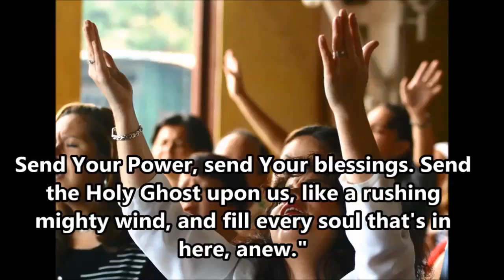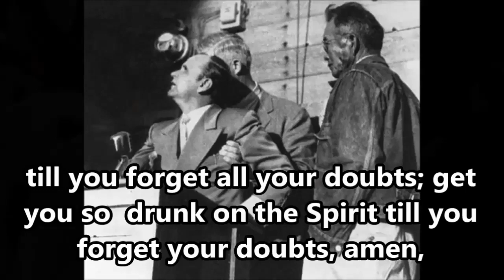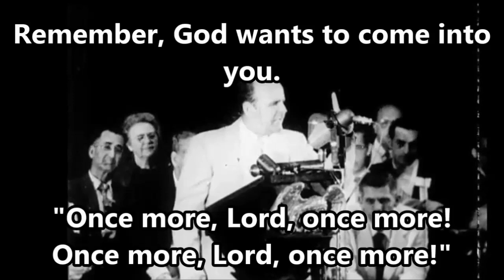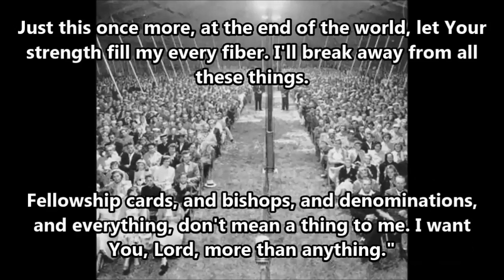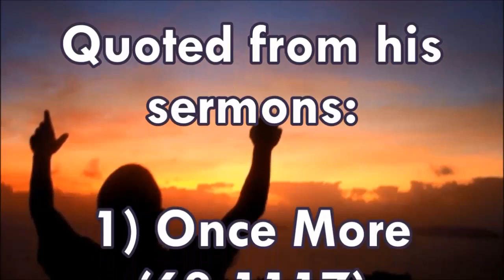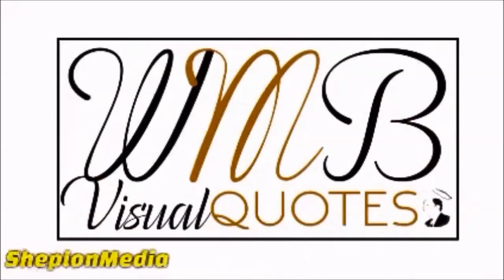Once More Lord || Rev William Marrion Branham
Once more Lord

William Branham Daily Quote Hindi